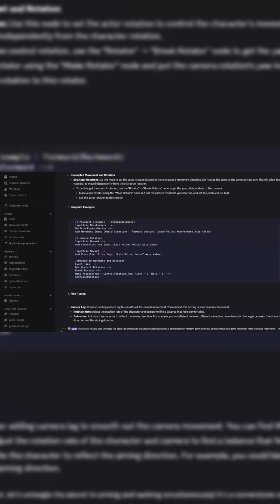How to attach a backpack and have it move around in Unreal Engine 5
In this Unreal Engine 5 blueprints tutorial, MizzoFrizzo will show you how to make attached objects such as backpacks or weapons swing, bounce, and move around as your character runs around.

"The Pitchfork Academy" is our free, public Discord server, a place for Cadets to gather, share, learn, and generally enjoy one another's company! Join now to connect with other like-minded individuals and support your Unreal learning experience...

We also have another semi-exclusive server, Mizzo's Dizzo, which has a few added benefits for anyone who is generous enough to support our Youtube channel. Benefits include occasional early access to videos, an integrated AI chatbot to help you with your Unreal Engine 5 related questions, and just generally being a smaller, more exclusive "members club" that includes the Pitchfork Games team.

Pitchfork has released their first game, Skyblocker. You can support what we do here at Pitchfork Academy by picking it on Steam today!